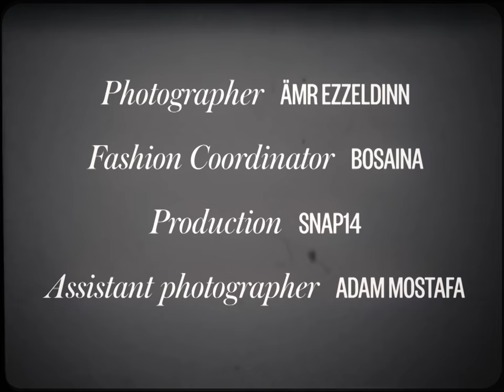Vogue Arabia - Elgouna Film Festival Red Carpet x Ämr Ezzeldinn - Produced by SNAP14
Production project with our client Vogue Arabia Starring ELISA SEDNAOUI DELLAL, Yousra, Hesham Selim, Nelly Karim, Dorra Zarrouk Salma Abu Deif, Injy El Mokkaddem, Saba Mubarak, Jamila Awad, Yasmin Raeis, AHMED MALEK, Naguib Sawiris, Sherif Mounir, Riham Abdel Ghafour, Asser Yassin, Arwa Gouda, YASMINE SABRI, AMINA KHALIL for the Vogue Arabia’s November Issue. Portrait series at the Vogue Arabia photo booth at the Elgouna Film Festival red carpet.

Photographer: Ämr Ezzeldinn at ANIMALWALL